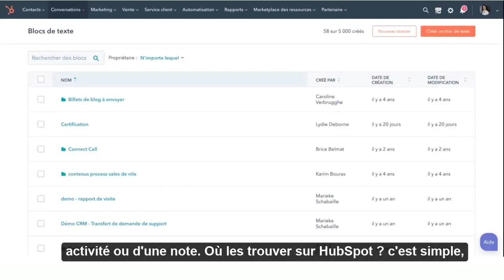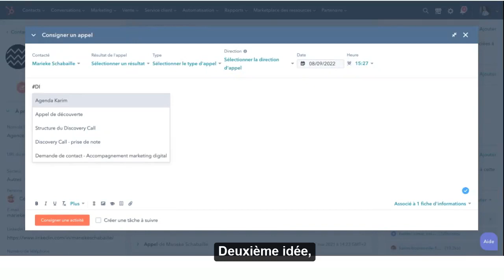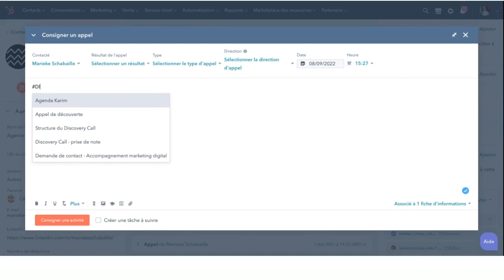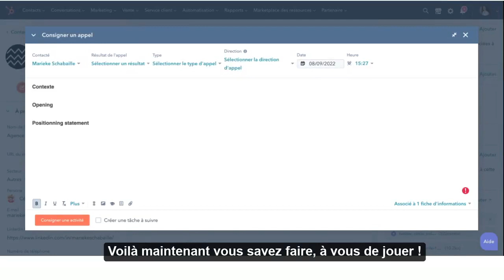Utiliser les blocs de texte sur HubSpot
Les blocs de texte ou snippets sont très utiles si vous utilisez HubSpot pour vos échanges quotidiens.
Simples à créer et réutilisables, découvrez toutes les bonnes pratiques autour de cet outil et faites gagner du temps à vos équipes.